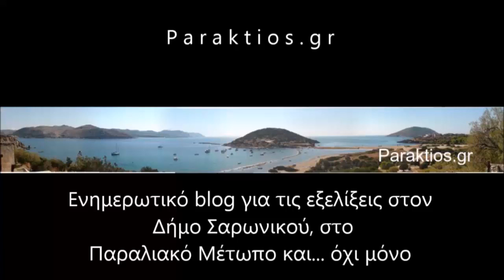ΑΡΙΣΤΟΔΙΚΟΣ ΒΡΑΔΙΑ ΔΗΜΟTΙΚΟΥ ΤΡΑΓΟΥΔΙΟΥ 20 2 16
ΑΡΙΣΤΟΔΙΚΟΣ ΒΡΑΔΙΑ  ΔΗΜΟTΙΚΟΥ ΤΡΑΓΟΥΔΙΟΥ . ΠΟΛΙΤΙΣΤΙΚΟ ΚΕΝΤΡΟ ΛΑΓΟΝΗΣΙΟΥ. 20 2 16